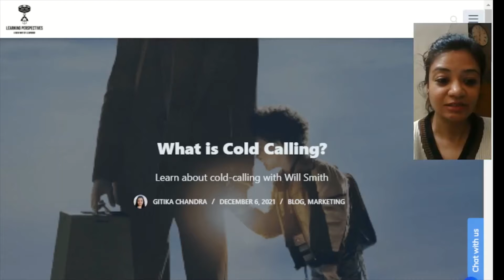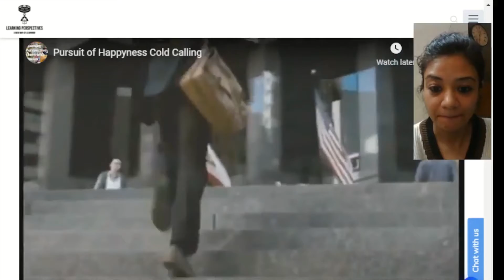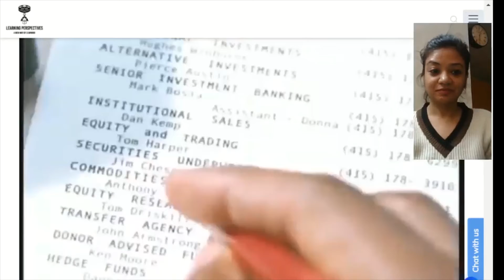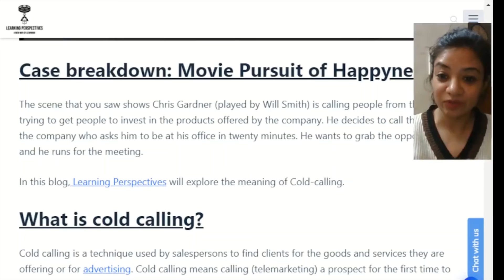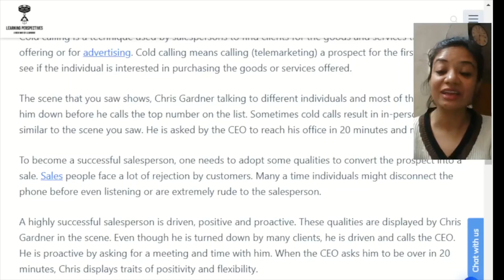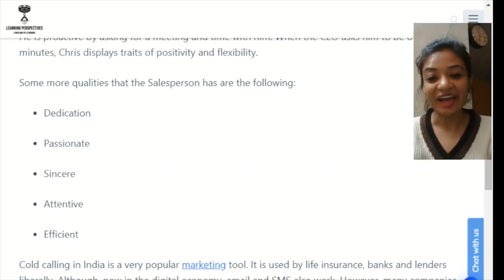What is Cold Calling?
Cold calling is a technique used by salespersons to find clients for the goods and services they are offering or for advertising. Cold calling means calling (telemarketing) a prospect for the first time to see if the individual is interested in purchasing the goods or services offered.

Time Stamps:
00:00 - Introduction
3:58- Pursuit of Happyness scene
5:48- Scene Explanation
7:18- What is cold calling?
8:16- Why is Cold-calling done?
9:33 - Traits of a Salesperson
10:24 - Drive
10:41- Passionate
12:34 - Positivity
15:15 - Call Regulations